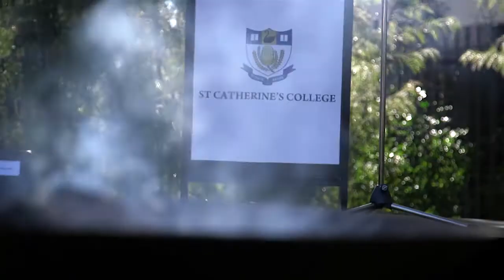St Catherine's College to build Indigenous housing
Education and employment outcomes for young Indigenous people have received a boost with a $12.8 million Federal funding grant to build custom-design accommodation.